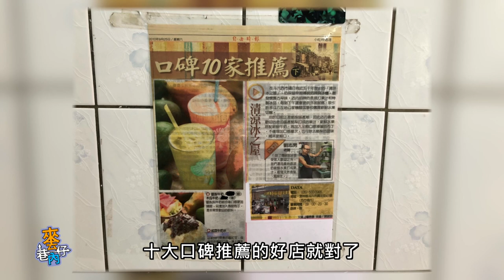【來去巷仔內】 斗六一日遊 | 信吉衛視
這集「來去巷仔內」
香婷要帶大家前往"雲林斗六"
一位當地神秘人物"涂姊"ˇ的導覽之下
帶領我們吃遍西市場的隱藏美食！！
究竟吃了些什麼呢？
看就知道囉～～～😂😂😂